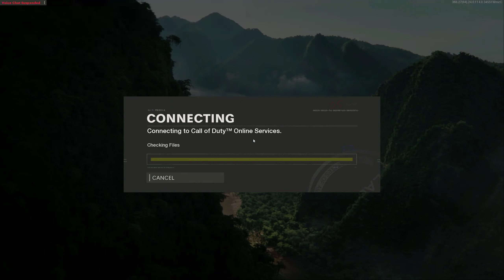Spas Attack Episode 6: Four Hundred and Eleven Head Honchos To Go